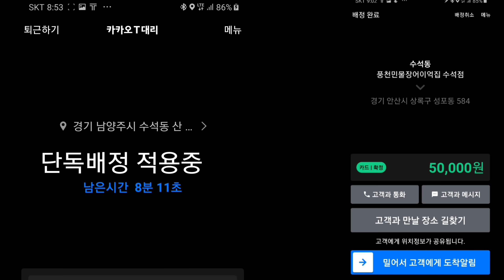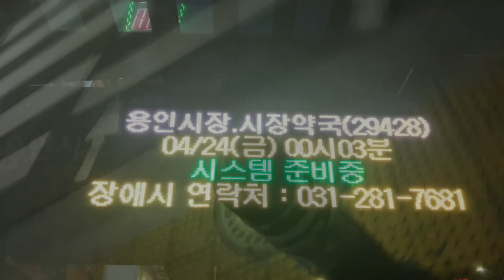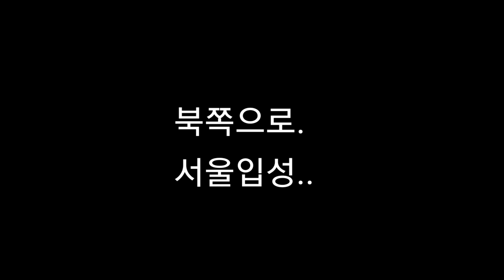초보 카카오드라이버 대리기사 매출높이려 또 한숲시티로..오지아닌 오지로 가야 먹고사는